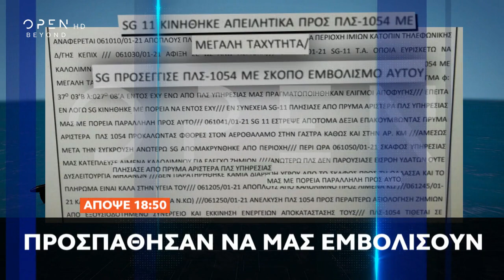Trailer κεντρικού δελτίου ειδήσεων 08/01/2021 | OPEN TV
Παρατείνεται το lockdown για άλλη μία εβδομάδα. Δραματική προειδοποίηση για 2.500 κρούσματα τον Φεβρουάριο. Ακόμα τέσσερα κρούσματα του μεταλλαγμένου ιού στην Ελλάδα. Πληθαίνουν οι φωνές για καθαίρεση Τραμπ, διαφωνεί ο αντιπρόεδρος Πενς. Και πέμπτος νεκρός από τα έκτροπα στο Καπιτώλιο. Ο Ερντογάν ρίχνει γέφυρες και στον Μακρόν. Μήνυμα Τσαβούσογλου για διάλογο με την Ελλάδα. Ο Αλβανός πρόεδρος στην Ελλάδα. Έγγραφο-«φωτιά» του Λιμενικού για τις επιθετικές ενέργειες της τουρκικής ακταιωρού στα Ίμια. Απόψε, στο κεντρικό δελτίο ειδήσεων του OPEN στις 18:50 με τη Νίκη Λυμπεράκη.